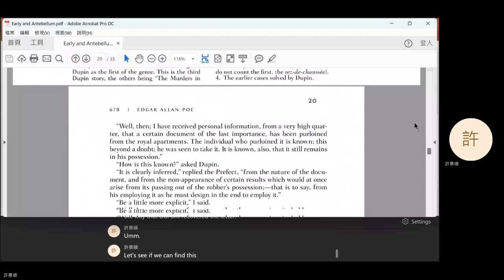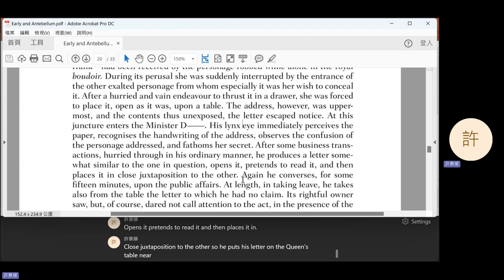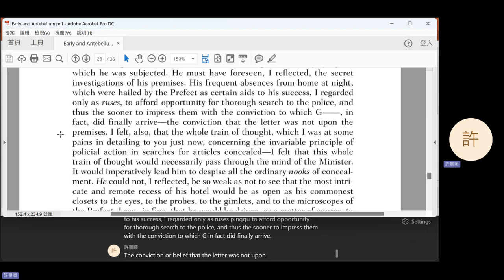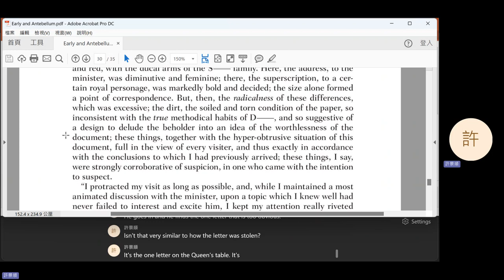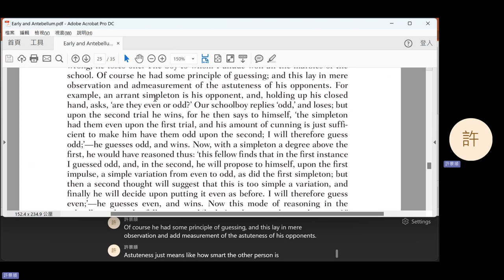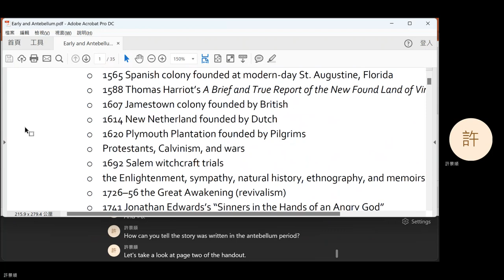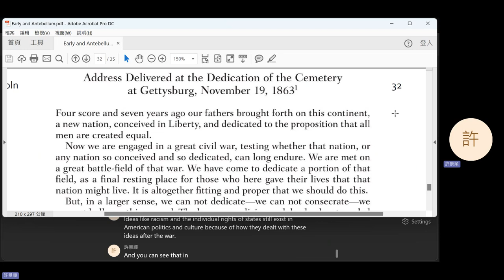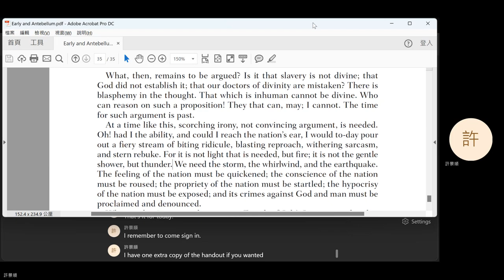2023 Fall: American Literature - 04 Poe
Edgar Allan Poe's "The Purloined Letter." Introduction to Abraham Lincoln's Gettysburg Address and Frederick Douglass's "What to the Slave Is the Fourth of July?"
0:07 Question 1
4:25 Break
14:25 Question 1 (cont'd)
30:49 Question 2
33:34 Question 3
38:52 Question 4
42:38 Question 5
43:42 Question 6
49:43 Announcement
50:02 Introduction to Lincoln's Gettysburg Address
56:33 Introduction to Douglas's "What to the Slave Is the Fourth of July?"